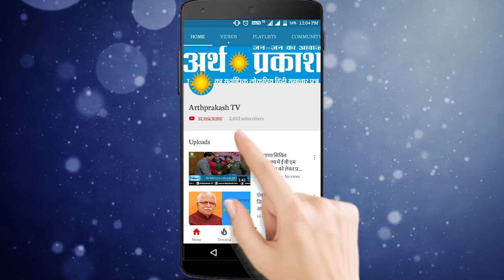BREAKING CM मनोहरलाल के फैसले के बाद पानीपत के व्यापारियों व् मज़दूरों के चेहरे पे आई ख़ुशी